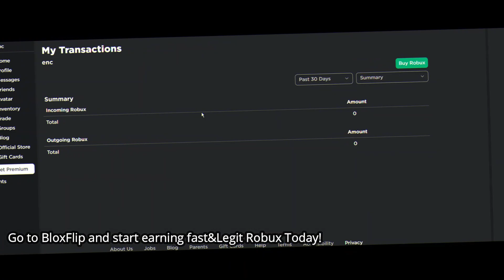*NEW* Collect All Pets Script Hack - Autofarm, Get ALL Pets, Etc (FREE)